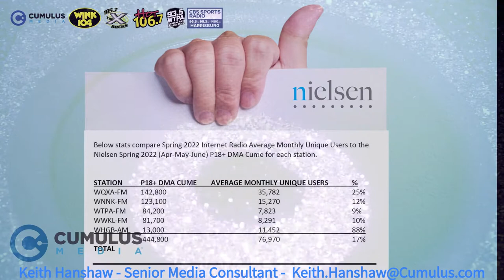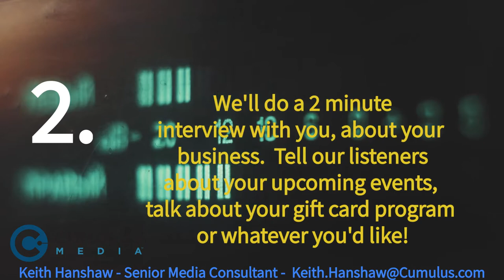How to get more customers without writing a check! Barter / Trade for Advertising.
Advertising needs to REACH people and it needs to reach a LOT of people. It needs to reach people FREQUENTLY so you stay top of mind and it needs to be CONSISTENT, month after month because people are always in different buying cycles and you never know when a triggering event in someone's life happens, causing a need or want for the product or service you offer. Finally, your MESSAGE has to be compelling. Why shop you instead of the competition? What do you have to offer that's BETTER? Radio can help you tell that story and introduce your business to listeners who are passionate about their favorite radio station and personalities. Listeners consider themselves friends with the personalities because they spend so much time listening to them day after day. Our listeners TRUST our personalities and they listen when we're talking about your business. If you want my help, reach out. I'm happy to discuss your individual marketing needs and help you come up with a plan to build your brand. I've worked with brands in Central PA and around the US that I've worked with every month for the past 5 years. If radio didn't work, or nobody was listening, do you think our advertisers would continue to advertise?

For more free marketing tips, visit FreeMarketingHelp.org